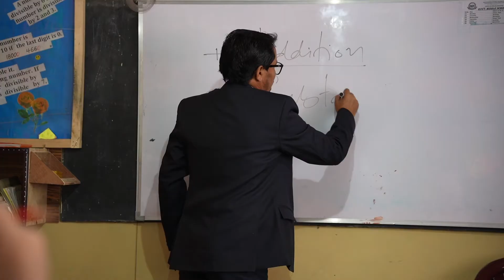Mr. Mohd. Jabir, Government Middle School Karith, Kargil, Ladakh – 194109